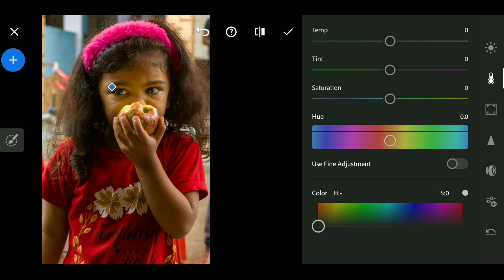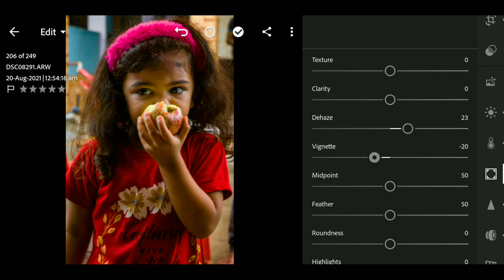How to make best photo || Full Tutorial || theAmritdev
|| Full Tutorial || theAmritdev